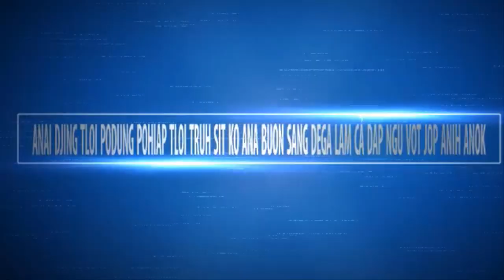KHUA KONUK KONA YUAN BLOR JOP CAR KIANG PO DJAI DJOAI NIA DEGA BING TA TLOI HGOM